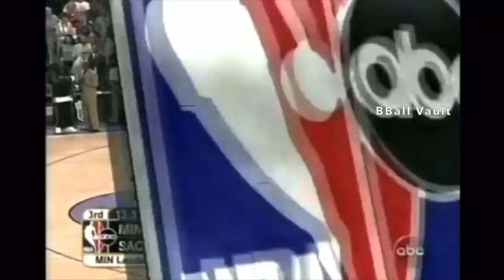Kevin Garnett gets HIT by Anthony Peeler (2004 Game 6)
No real violence just competitive basketball